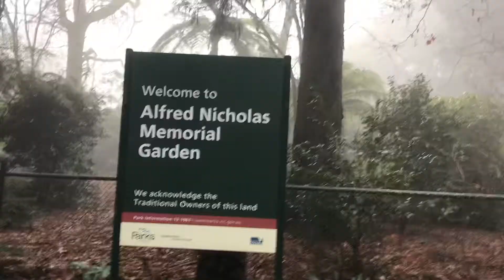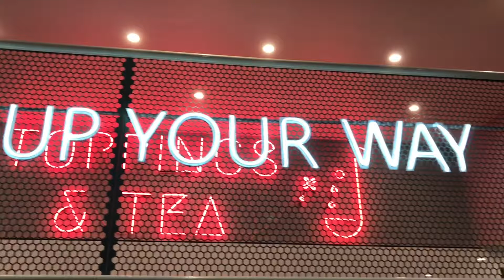My first Vlog: Roadtrip to Dandenong Ranges Vlog | Melbourne city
Hey guys! This is my first Vlog. In this video, me and my friends are going on a roadtrip to Dandenong Ranges in Melbourne, Australia.